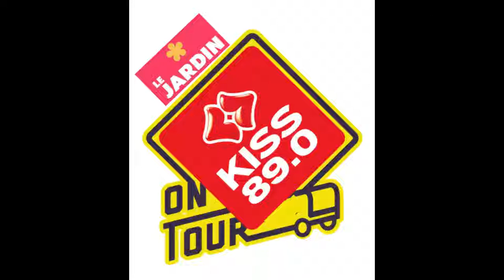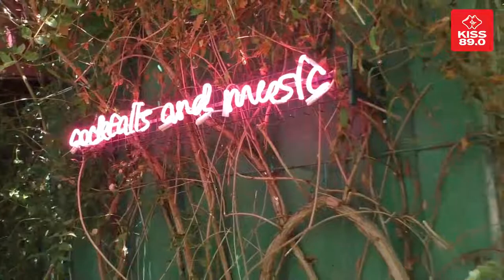kiss89_on_tour Interviews. Summer 2021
O Αλέξης Καραβασίλης, ένας εκ των ιδιοκτητών του LeJardin, μιλάει στον Θοδωρή Σαραντόπουλο.